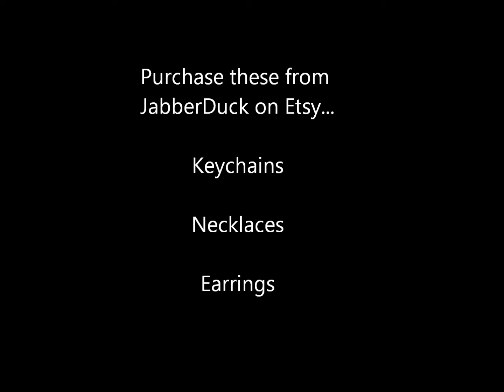Meteorite Jewelry - Meteorite Pendant - Meteorite Necklace - Meteorites for sale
Meteorites are filled with information from another time and space. Reported tremendous heightened feeling in the pineal gland and synchronization of the hemispheres of the brain. Lots of downloads so great for meditation. An out of this world experience to say the least.

REAL Moon Dust, Meteorite and Raw Diamond Necklace is the closest you can get to giving the moon and the stars! The message in a bottle Necklace contains...

Real Meteorite Keychain is a perfect Groomsmen Gift or Father Of The Bride Gift. 11th Wedding Anniversary is Steel! Unique Men's Gift, handmade in the USA!